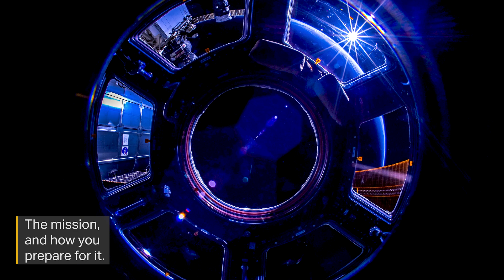Mission Space - Preparation and mission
Vad blev Marcus mest överraskad av under förberedelserna inför sin resa till rymden? Här berättar han om träningen inför uppdraget och vad han har fokuserat på.

What surprised Marcus most during the preparations for his trip to space? Listen to him explaining how detailed and how much he needs to learn to be prepared for the mission.